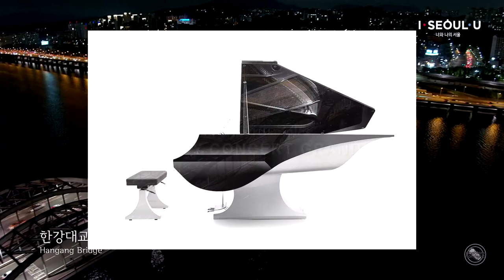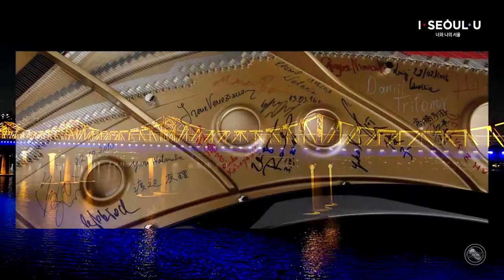8 Dio "1969 LEGACY PIANO" VS Imperfect Samples "EBONY Concert Grand", Sampled Piano Instruments.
가상악기를 이용한 미디 연주입니다. 즐감하세요. : )
Played with virtual instruments.
Piano:
8 Dio' 1969 LEGACY PIANO
Imperfect Samples' EBONY Concert Grand
Bass:  Ample Sound' ABU
Drum: Toontrack' EZdrummer 2